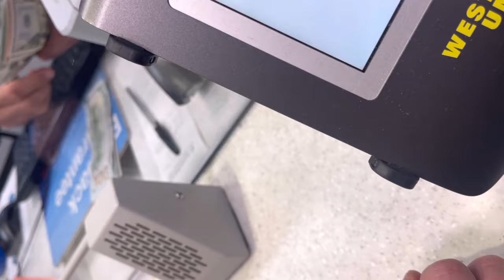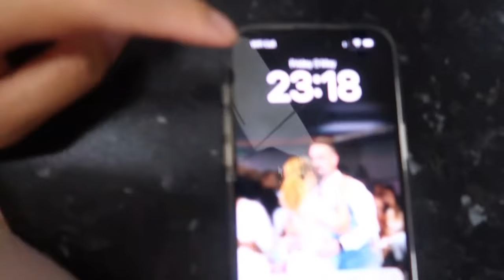Celebra Romania Pascoa ho Familia / hodi Draivan ba Celebra Nia Colega Birthday Party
Hau nia Naran FINA e hau iha oan mane ida no feto rua / mane Naran DRAIVAN no feto nain2 Naran EMILIA e IOANA e w nia doben naran DENIS Hau asli husi TIMOR-LESTE/ ASIAN e Denis asli Husi ROMANIAN/EUROPE Agora ddauk hau hela iha LONDON/UK🇬🇧 Hau cria hau nia youtube channel ida ne hau fahe kona ba hau nia moris ho mane Europe e hau mos dalaruma halo beauty experience and daily Vlog.. Hau espera colega sira enjoy ho w nia vlog 😘👌 Thank you..